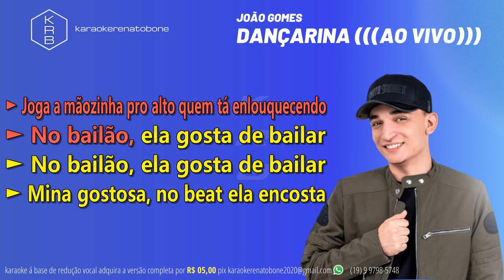DANÇARINA (((AO VIVO)) - JOÃO GOMES - PLAYBACK DEMONSTRAÇÃO